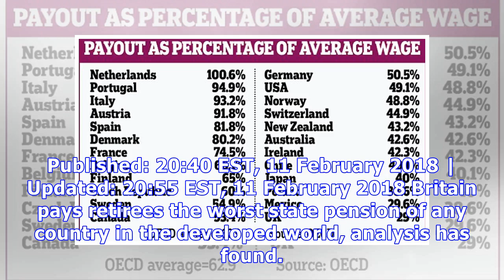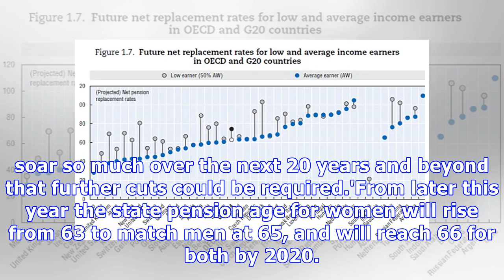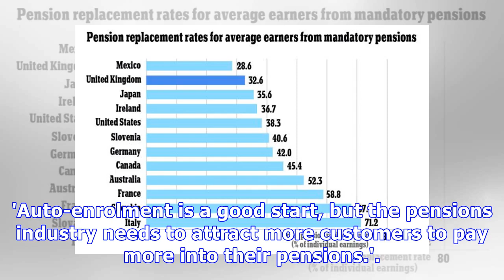Britain pays retirees the worst state pension in the developed world